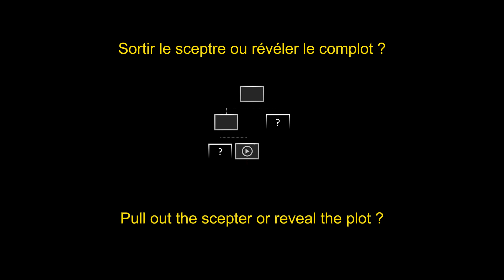Episode n°3 : Arrivée à Yetvunn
Choix n°2 : Accepter la mission
Episode n°3 : Yetvunn

La planète blanche se précise au loin, le voyage arrive à sa fin. L'homme hirsute assis devant toi s'esclaffe : " Première fois sur Yetvun ? J'espère que tu as prévu de la fourrure. Même pour moi, à moitié detvi, c'est rude... "

Tu poses un pied sur le sol enneigé. Le blizzard se jette à toute vitesse sur les larges plaines gelés, il te frappe jusqu'aux os. Au loin, tu vois apparaître des huttes ovales de bois et de chaume, recouvertes de verglas. Quand le soir tombe, de grands feux se lancent, accompagnant les retrouvailles et les rires.

L'homme de confiance du chef detvi te prend à part : " Tu te demandes ce que tu fais là, hein ? Je vais te le dire. Notre reine s'est mise en tête de normaliser nos relations avec Mercurio. Elle veut mettre un terme à nos activités. Je vais être franc, elle doit disparaître." Il marque une pause, sort un mystérieux objet de son sac et te le tend : " Pourquoi avoir fait appel à toi ? Car tu es un étranger. Notre espèce est protégée par un vieux pacte. Nous ne pouvons tuer nos semblables. Quand tu seras avec elle, lors de ta visite réglementaire, sors le sceptre. Elle périra sur le champ et nous nous occuperons du reste. "

L'heure fatidique approche, tu gravis la montagne jusqu'à atteindre la demeure de la reine. Au bout d'une somptueuse salle aux reflets de bleu et d'or, la porte de sa chambre est visible. Tu rentres et découvre son visage interrogateur. Tu t'agenouilles, elle te scrute, comme si elle devinait ton secret. Elle finit par te dire : " Etranger, tu as l'air inquiet. Parle ".